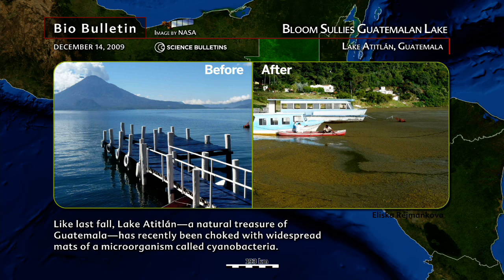Science Bulletins: Bloom Sullies Guatemalan Lake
Lake Atitlán is a deep, clear lake in the heart of Guatemala's volcanic region. Last fall and this fall, it has been overwhelmed by blooms of Lyngba hieronymusii, a species of microscopic cyanobacteria, for the first time in its history. The blooms are prompted by erosion of phosphorus-rich volcanic soil into the lake as well as increasing pollution from nearby communities. Biologists are now testing the blooms for toxicity to better gauge the impact of this little-understood cyanobacterial species, which has rarely bloomed in other lake environments.